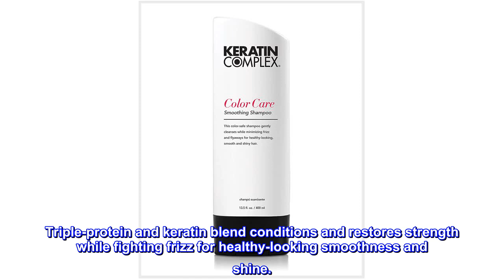Great product - Keratin Complex Color Care Smoothing Shampoo, 13.5 Fl Oz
This color-safe, keratin-enhanced shampoo gently cleanses the hair while minimizing frizz and flyaways. Leaves the hair healthier-looking, smooth and shiny.
Free of sodium chloride and sulfates to protect color-treated and keratin-treated hair.
Gently cleanses without stripping color or causing dryness.
Triple-protein and keratin blend conditions and restores strength while fighting frizz for healthy-looking smoothness and shine.
Great for all hair types including dry, damaged, color-treated and keratin-treated hair

Ingredients
SEE LABEL

Directions
Apply to wet hair. Massage into a lather and rinse thoroughly.

Healthier hair

What a difference in my thick, but thinning hair. Just made my hair healthier all over. It’s grown in length and I’ve only used it for a month. Nice scent too.